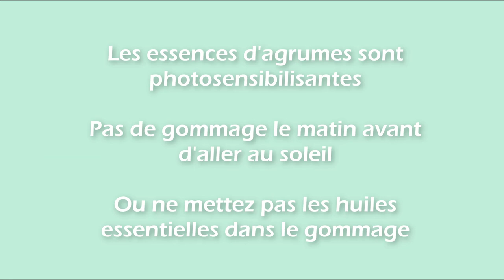Comment faire un gommage au miel ? Recette maison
⋆ Exfolier la peau en douceur avec seulement 3 ingrédients : du miel, du sucre et de l'huile végétale.
Ce gommage au sucre et au miel laisse la peau douce et bien nettoyée. Il peut s'appliquer sur le corps comme sur le visage.
Il est parfumé aux huiles essentielles relaxantes et apaisantes.

⋆ Qui suis-je ?